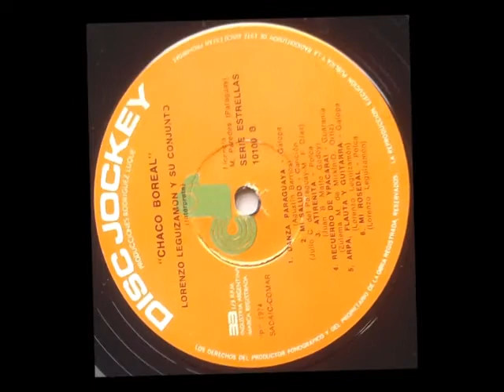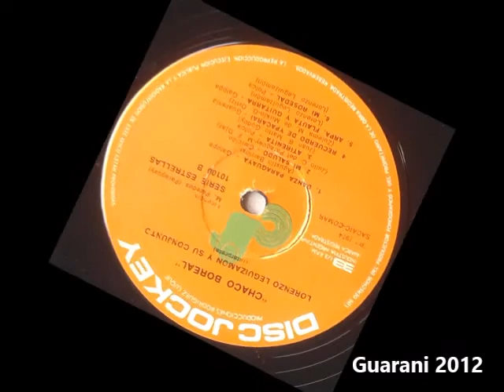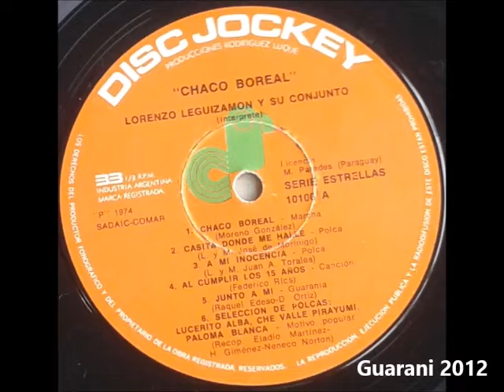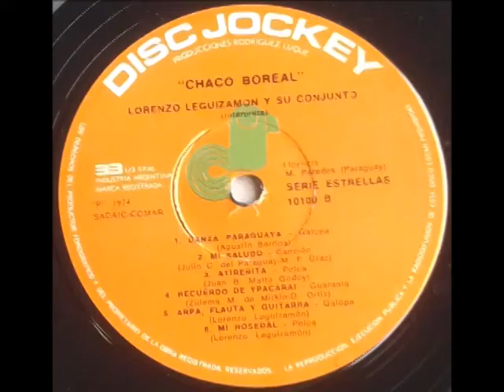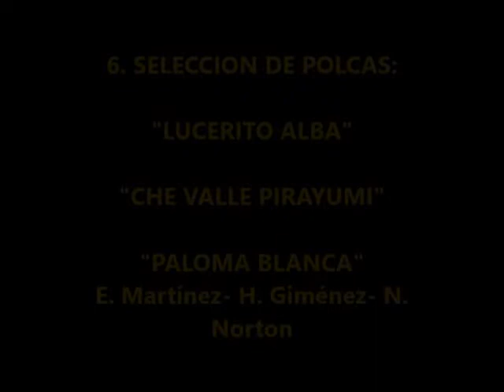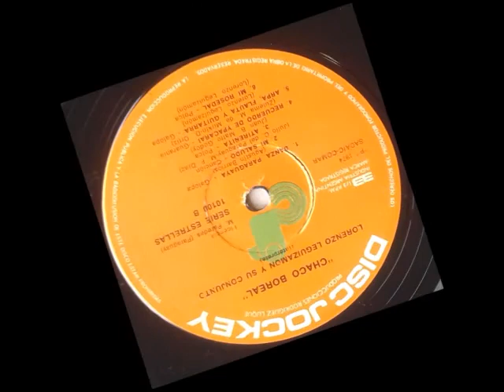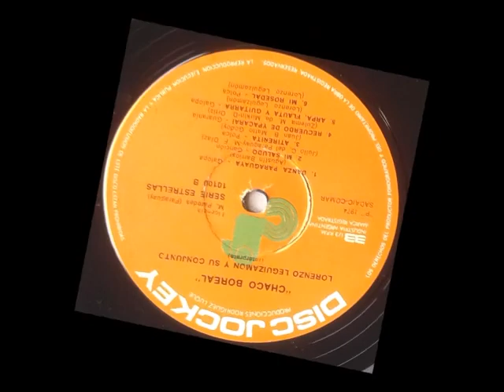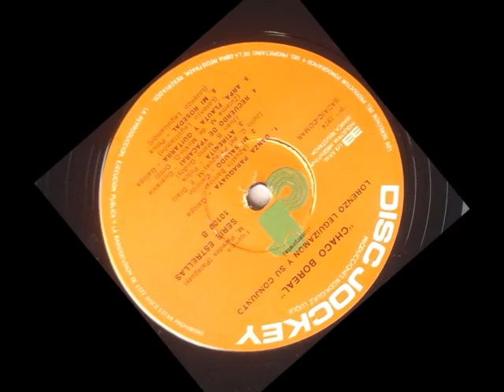LORENZO LEGUIZAMÓN. "CHACO BOREAL". LP Vinilo Completo. 1.974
LORENZO LEGUIZAMON  Y SU CONJUNTO
CHACO  BOREAL
Buenos Aires.  Argentina
1.974
Cantan en Dúo: Delvalle  -  Pérez  y  Trío: Delvalle - Pérez - Vera.

LADO 1:

1. CHACO BOREAL. Marcha. (Moreno  González).

2. CASITA DONDE ME HALLE. Polca.  (L y M – José de Morinigo).

3. A MI INOCENCIA. Polca.  (L y M – Juan A. Torales).

4. AL CUMPLIR  LOS 15 AÑOS. Canción. (Federico Ríos).

5. JUNTO A MÍ.  Guarania. (Raquel Edeso – Demetrio Ortiz).

6. SELECCIÓN DE POLCAS: LUCERITO ALBA, CHE VALLE PIRAYUMI,  PALOMA BLANCA. ( Recop. Eladio Martínez, H. Giménez, Neneco Norton).

LADO 2:

7. DANZA PARAGUAYA.  Galopa.  (Agustin Barrios).

8. MI SALUDO Canción. (Julio C. del Paraguay – M. F. Diaz).

9. ATIREÑITA.  Polca. (Juan B. Matto Godoy).

10. RECUERDO DE YPACARAI. Guarania. (Zulema M de Mirkin – Demetrio Ortiz).

11. ARPA, FLAUTA Y GUITARRA. Galopa. (Lorenzo Leguizamón).

12. MI ROSEDAL. Polca. (Lorenzo Leguizamón).